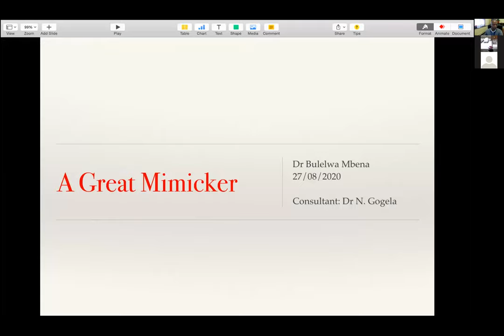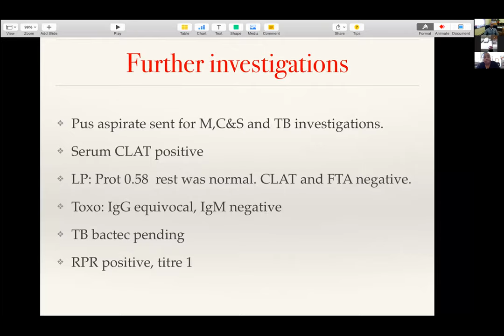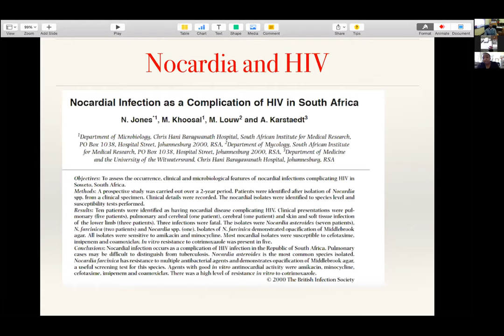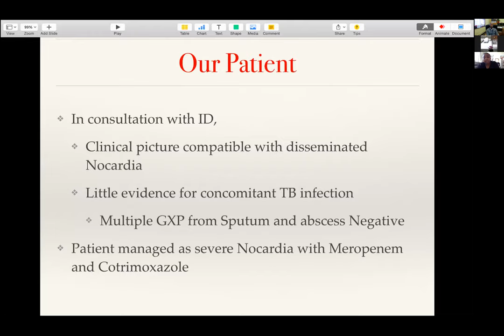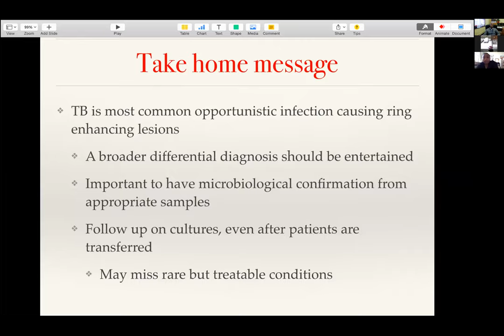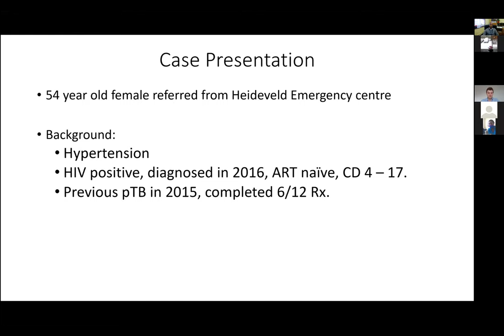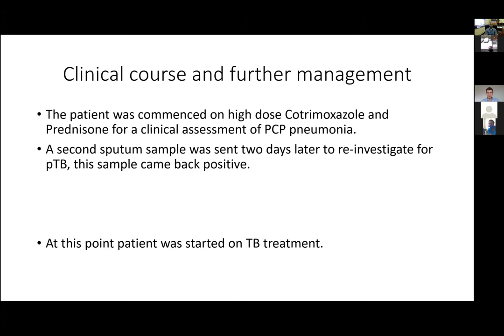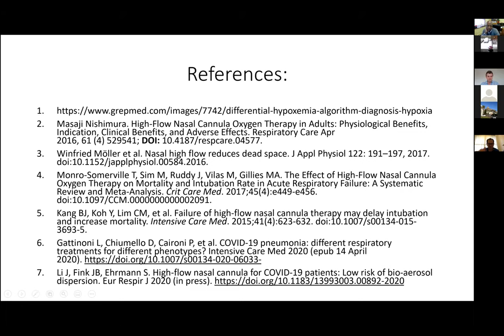Grand Rounds Academic 27August 2020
Presentations by Registrars of the Department of Medicine, UCT